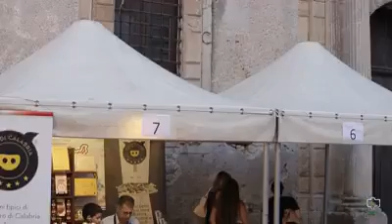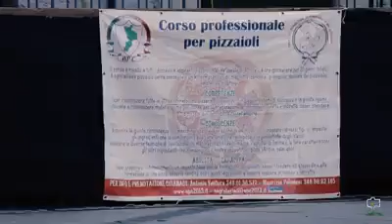Festival della dieta mediterranea 08/08/2017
Grazie ragazzi avete fatto un allenamento duro ed ecco il risultato, sono molto fiero di essere il vostro maestro.
A.P.C. Associazione Pizzaioli Calabresi presenta il video della squadra acrobatica "Team acrobatici calabresi"composta dal Maestro Giovanni Gabugliese, AntonioVentura, RiccardoSapone ,Domenico Saverino, FrancescoZecca,Giuseppe Zecca,Aldo Adriani, BrunoScordo, Antonio Alvaro,Agostino Casile,Raicu Lilia,protagonisti all'evento del Festival della dieta mediterranea trascorso ad Aiello Calabro 8/8/2017